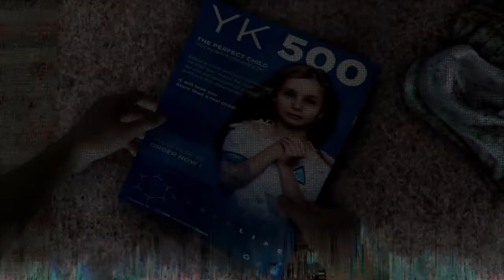Detroit: Become Human #12